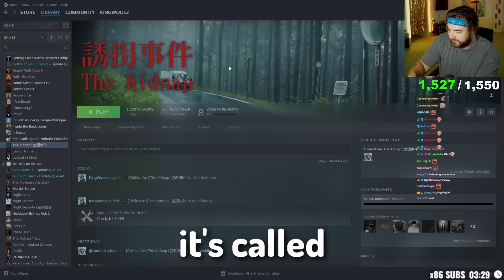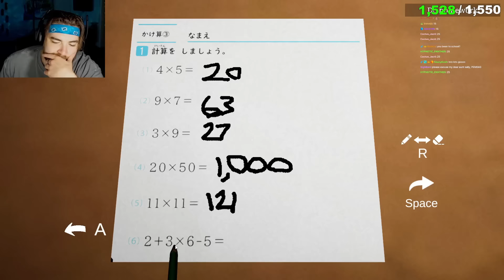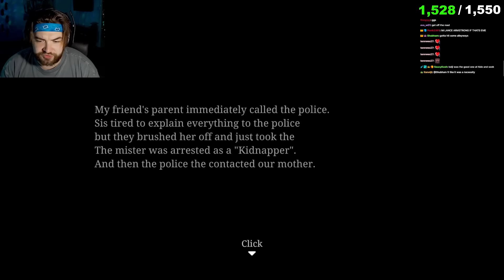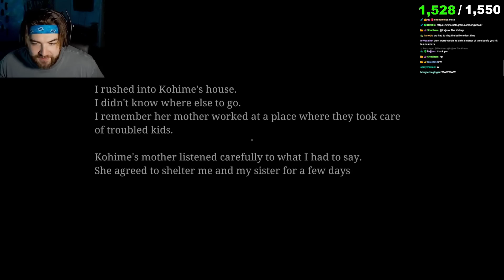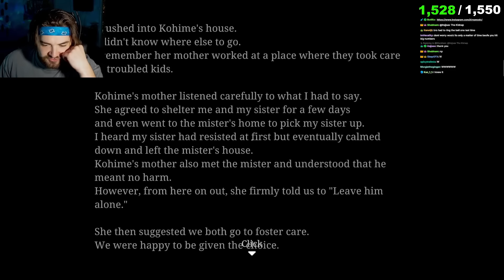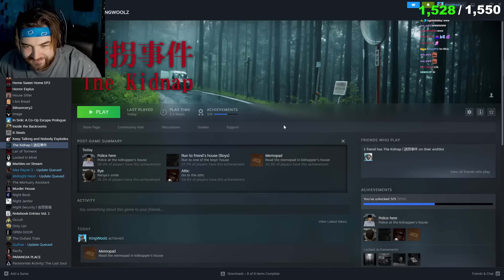KingWoolz SCREAMS & GETS KIDNAPPED BY A SCARY CLOWN!! | The Kidnap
HERE WE GOOO... A Newwwwww Chilla's Art game. You guys know we love all the game they make. Here we go with another one called "The Kidnap"... This was HIGHLY suggested so you know we had to make it happen. HOPE YOU ENJOY!! Love you